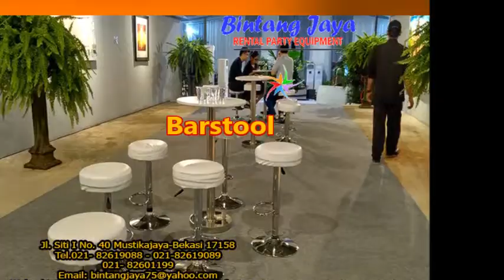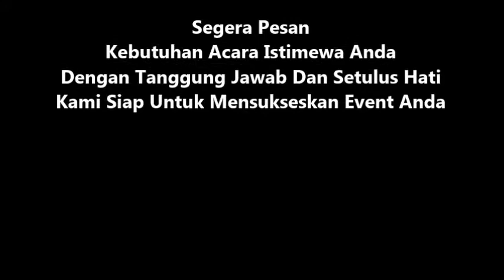Pusat Sewa Alat Pesta Jakarta 021-8261-9089